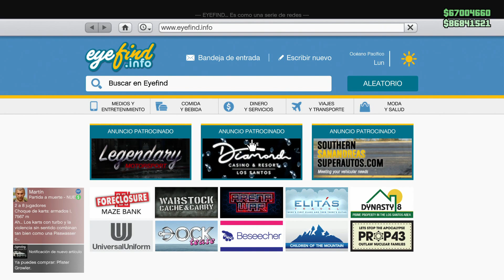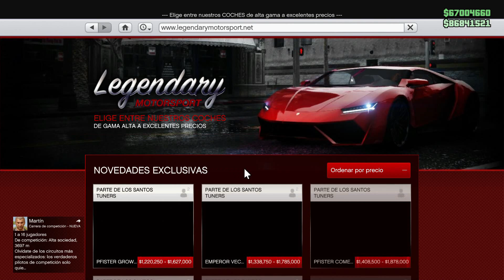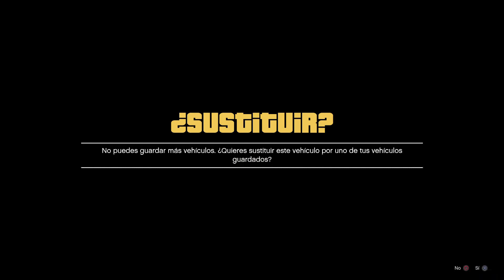NUEVO !! DUPLICAR *SOLO SIN AYUDA* PLACAS LIMPIAS GTA 5 SOLO MONEY GLITCH - *XBOX & PS4!* - MASIVO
2️⃣Por qué los comentarios son un maldito ZOO

◄▬▬▬▬▬▬▬▬▬▬▬▬ஜ۩۞۩ஜ▬▬▬▬▬▬▬▬▬▬▬
--TAGS--

D